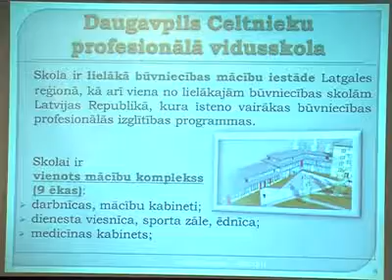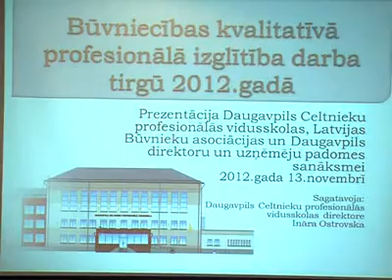Как устроиться на работу молодым специалистам?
Сложно ли устроиться молодым специалистам на работу? Эту тему обсуждали директора предприятий вместе с руководством, педагогами и учащимися Даугавпилсской профессиональной строительной средней школы. Как оказалось, сегодня так остро эта проблема уже не стоит, даже для тех, кто проходит обучение в местах не столь отдаленных. Мнение сторон выслушала Елена Костыгова.